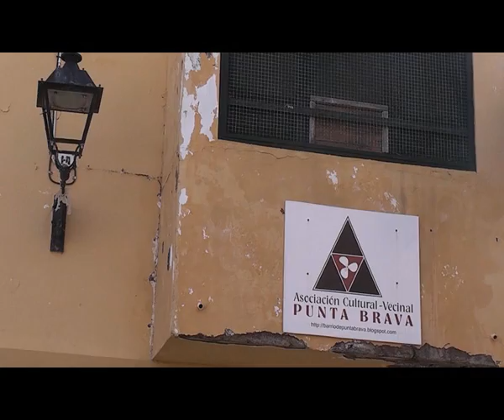Punta Brava*Playa Jardin/Puerto de la Cruz*Tenerife.Von Fausto Ciotti